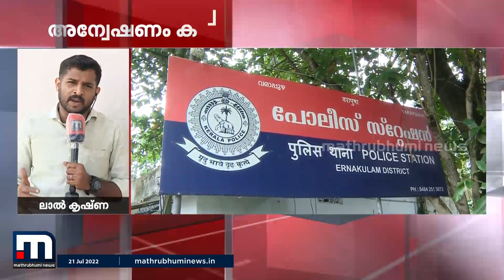ധർമപുരിയിൽ മലയാളികളുടെ ദുരൂഹ മരണം; കൊലപാതകമെന്ന് സ്ഥിരീകരിച്ച് പോലീസ്| Mathrubhumi News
തമിഴ്‌നാട്ടിലെ ധര്‍മ്മപുരിയില്‍ മലയാളികള്‍ ദുരൂഹ സാഹചര്യത്തില്‍ മരിച്ച നിലയില്‍ കണ്ടെത്തിയ സംഭവത്തില്‍ ക്വട്ടേഷന്‍ സംഘത്തിന്റെ പങ്കും അന്വേഷിക്കുന്നു.

Happy viewing!